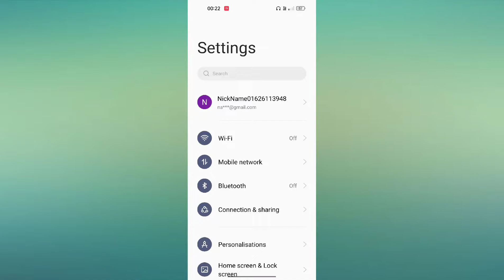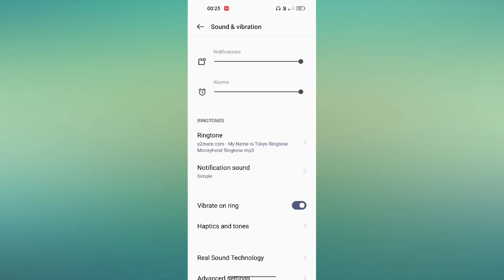OPPO A77s Sound & Vibration setting features tips and tricks